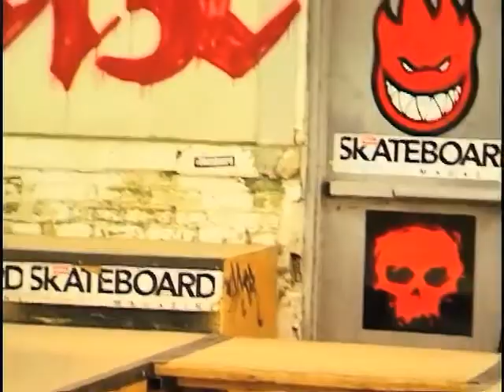Blind Sunday Fundays: Morgan Smith & Friends - TransWorld SKATEboarding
Have some fun this week with Morgan Smith and his homeys at this indoor park in Canada. See what the Blind team is up to next at Blindskateboards.com Stay up on Blind's Facebook too.